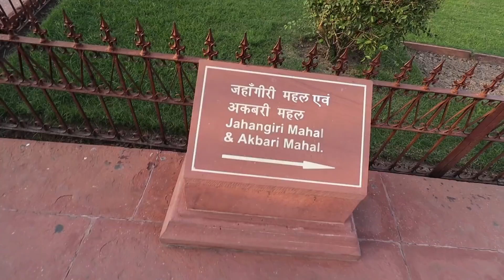AGRA FORT History (Full Guided Tour) | Taj Mahal Guided Tour In Hindi (Ep.2)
This video is based on my recent visit to Agra Fort which I completed with the help of a tourist guide to know the Agra Fort History in Hindi. So, let me tell you briefly about the Agra Fort history and facts associated with this guided tour.

Although, a lot of people search about Agra Fort History in Bengali, Marathi, English and Telugu but I think Hindi is the most used language in India, so I have come up with this Agra Fort Guide in Hindi. Agra Fort Railway Station is just about 100 m away from the Agra Fort, so if you have your train till this railway station, you can reach Agra Fort in not more than 2-4 minutes.

Agra Fort Timings: Sunrise to Sunset

Agra Fort to Taj Mahal Distance : 2 km

Agra Fort Ticket Price/Entry Fee : Rs.50(Indian/Domestic Tourist), Rs.550(Foreign Tourist), Free(For Children above 15 yrs of Age)

Agra Fort is a popular historical fort in the city of Agra, Uttar Pradesh, India. Agra Fort was known to be the main residence of the emperors of the Mughal Dynasty until 1638, after which the capital was shifted from Agra to Delhi. Before the Britishers captured this fort, the last Indian rulers who occupied it were the Marathas. In the year 1983, the Agra fort was got the tag of a UNESCO World Heritage site. It is located at about 2 km northwest of its more well known sister monument, the Taj Mahal. The fort can be more appropriately described as a walled city.

Agra Fort had been built and used majorly by the early mughal rulers including Akbar, Jahangir, Shah Jahan and Aurangzeb. The Fort stands tall on an ancient site and was known as Badalgarh. It was known to be captured by Ghaznavi for some time but later in the 15th century A.D. the Chauhan Rajputs captured it. Soon after, Agra got the status of capital soon after Sikandar Lodi (A.D. 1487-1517) shifted his capital from Delhi and built a few buildings in the existing Fort of Agra. After the first battle of Panipat (A.D. 1526) Mughals occupied the fort and ruled from it. Then Humayun was crowned in the fort in A.D. 1530. The Fort actually got its present appearance during Akbar’s reign (A.D. 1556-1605).

Agra Fort Architecture: The 380,000 m2 (94-acre) fort has a semicircular plan, its chord actually lies parallel to the Yamuna river and its walls are known to be 70 ft high. Double ramparts have massive circular bastions at certain intervals, with battlements, embrasures, machicolations as well as string courses. 4 gates were provided on all the sides, one was the Khizri gate which opened on to the river. Two of the gates of the Fort are notable: the "Delhi Gate" and the "Lahore Gate." The Lahore Gate is popularly known as the "Amar Singh Gate," for Amar Singh Rathore.

Places to Visit in Agra Fort:

• Jahangir Bath Tab
• Jahangiri Bedroom
• Jahangir’s Dining Hall
• Sheesh Mahal
• Roshnara Palace
• Jahanara Palace
• Angoori Palace
• Khaas Mahal(Shahjahan Mumtaz Bedroom)
• Fountain
• Shah Jahan Garden
• Musamman Burj/Shah Jahan’s Jail
• Shah Jahan Washroom
• Meena Masjid
• Meena Bazar
• Diwan-i-Khas
• Diwan-i-Aam
• Nagina Masjid

Hope you liked my Agra Fort Video in which I have given you the complete details about this beautiful fort. I wish Drones were allowed and I could take Agra Fort Drone View for you but unfortunately we cannot fly Drones in or around historical monuments in India. When I come back again at this fort I will like you to show some unknown facts about it (Agra Fort ka Rahasya).